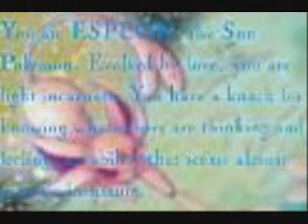evee evovlutions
All right it isn't that good